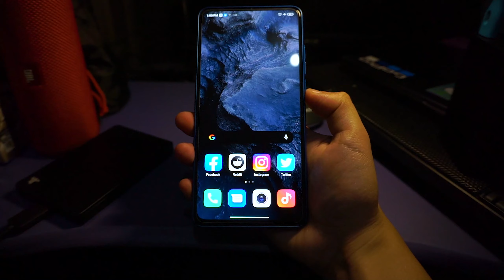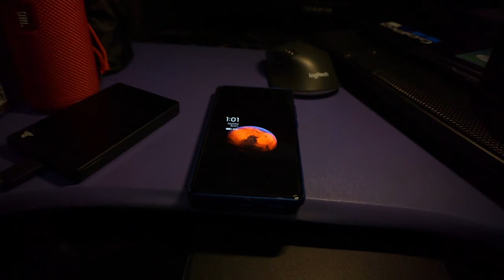MIUI 12 Super Wallpaper.. Mars